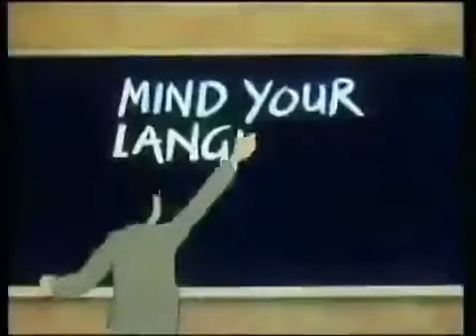Mind Your Language Clip Season 1: Danielle Goes To Post Office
Mind Your Language is a British sitcom that premiered on ITV in 1977. It was produced by London Weekend Television and directed by Stuart Allen.

Plot
- Foreigners who are trying to learn English at an education school in London